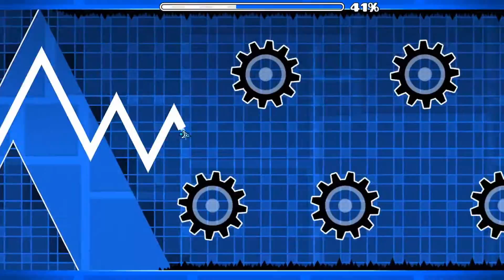Shitty Avalanche, Poltergeist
don't comment under these videos asking where my progress on audio expulsion is im working on it ok